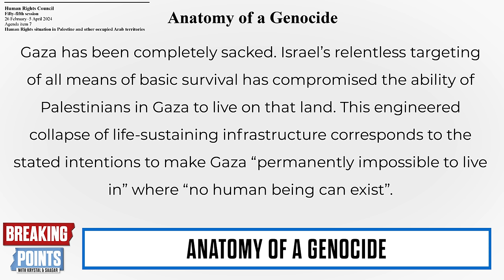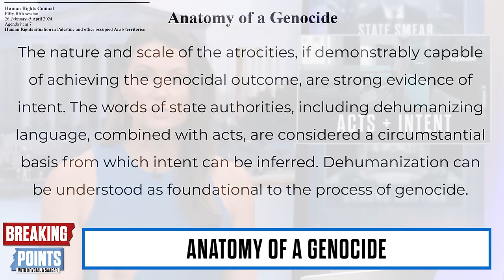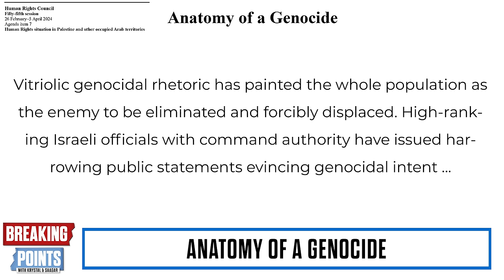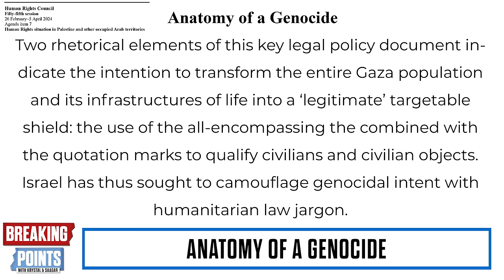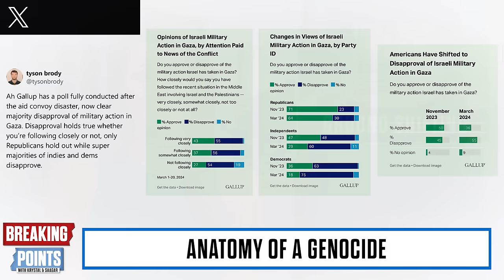Biden Admin SMEARS UN Genocide Expert as Anti-Semite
Krystal and Emily discuss the Biden admin smearing the UN genocide expert.